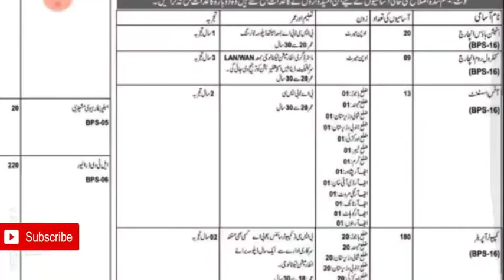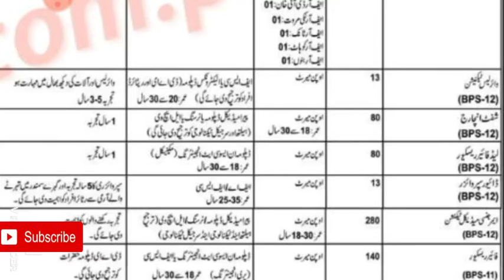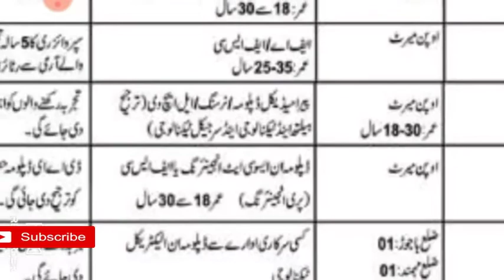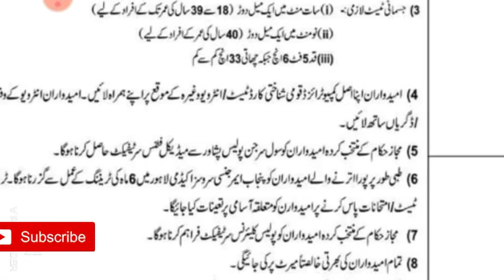rescue 1122 new jobs 2019|kpk 1122 jobs whole province|خبیر پختونخوا میں رسیکو کی ہزاروں آسامیاں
Name :Muhammad Arfat
Channel name; today's job's update

وزٹ کریں فیس بک پر  جہاں ٹوڈے جابز اپ ڈیٹ  لاکھوں میں فالورز ہیں
NTS jobs wabsit
Sindh public service commission link